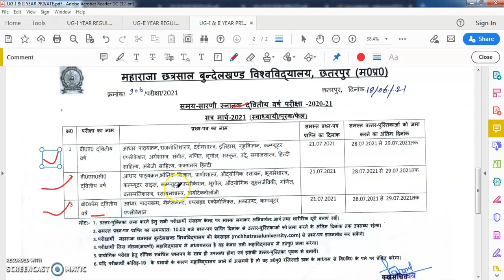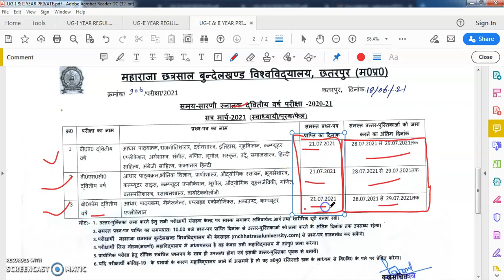MCBU TIME TABLE PRIVATE BA/BSC/BCOM 1st & 2nd Year 2021 || MCBU Opan Book Exam UG Privet Exam 2021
TIME TABLE PVT - BA/BSTIME TABLE PVT - BA/BSC/BCOM 1st & 2nd Year (PVT/SUPPLYP/FAIL) MARCH-2021

Mcbu open book exam Time table 2020-21
Mcbu 1st 2nd year Time table
MCBU University Exam Time Table 2021
MCBU Ba Bcom Bsc Time Table
MCBU 1st 2nd 3rd Year Exam Open Book Exam
MCBU University 1st, 2nd, 3rd Year Time Table 2021
Ba, Bcom, Bsc, Bba, Bhsc Time Table
MCBU TIME TABLE 2021- BA/BSC/BCOM/BHSC/BBA Open Book Exam Regular/Privet/Supply  Open Book Exam
MP College Exams 2021
Madhya Pradesh के College Students के लिए बड़ी खबर | Open Book Pattern
MCBU Ba Bcom Bsc BBa BLib 1st 2nd 3rd Year Regular/Private